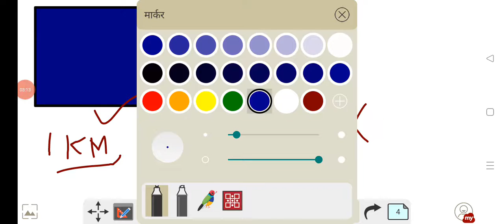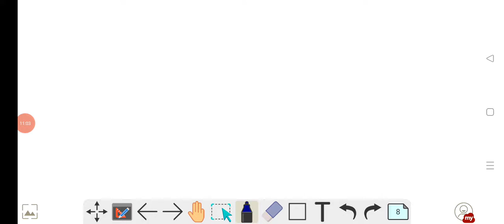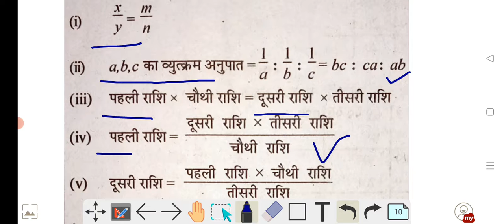navodaya vidyalaya entrance exam 2021 class 6 ratio and proportion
NAVODAYA VIDYALAYA CLASS 6 MODEL PAPER I mock test I practice set I navodaya vidyalaya extrance exam

PDF TELEGRAM GROUP PAR AVAILABLE HAI 👍🎉

TELEGRAM GROUP NAME NAVODYA STUDY ACADEMY

NAVODYA STUDY ACADEMY PAR
नवोदय, सैनिक स्कूल,RMS KI BEST TAYARI KARAI JA TI